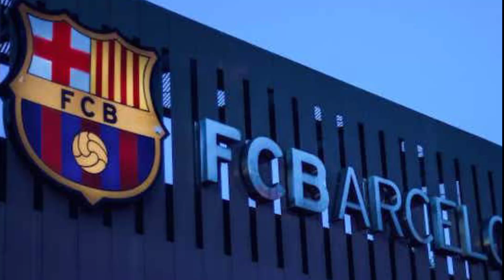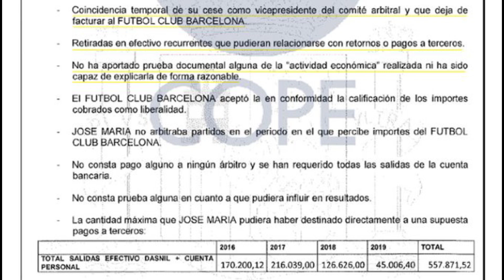Mercato : le Barça prêt à sacrifier 4 joueurs pour faire revenir Messi !